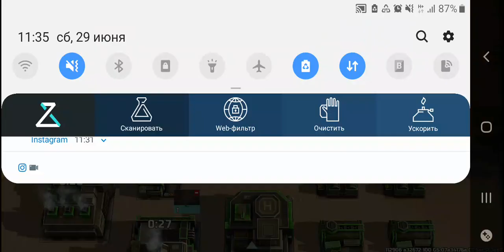ТАЩЕМ СКИЛОМ С ОХОТНИКОМ БОЙ 2×2 ПРОТИВ ИМБЫ СОПРЫ ART OF WAR 3